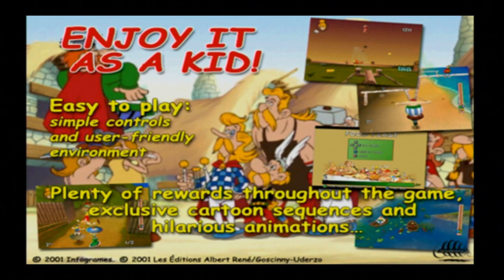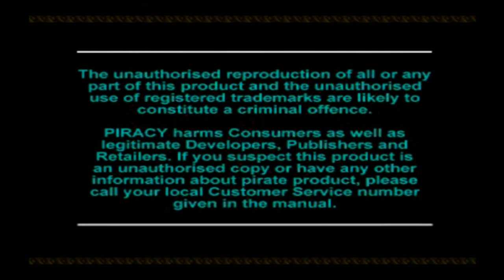Let's Play: Euro Demo 72 (PS1/PS3) - Solar's Walkthrough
List of content and timestamps:
- Alone In The Dark 4: 01:43
- Asterix: Mega Madness: 07:11
- TOCA: World Touring Cars 2: 13:01
- Medievil 2: 18:44
- Oddworld: Abe’s Exodus: 33:36
- Music 2000: 45:46 (52:25 for functional gameplay)
- Destruction Derby: 1:15:46
- ISS Pro 2 (video): 1:21:13
- Simpsons Wrestling (video): 1:23:39
- Mort The Chicken (video): 1:25:31